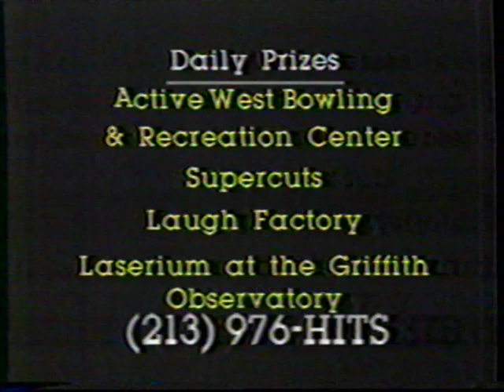1988 976-HITS Phone Music Trivia Game TV Commercial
The commercial originally aired April 6th,1988. It was shown during an airing of "The Late Show" on Channel 11 KTTV.